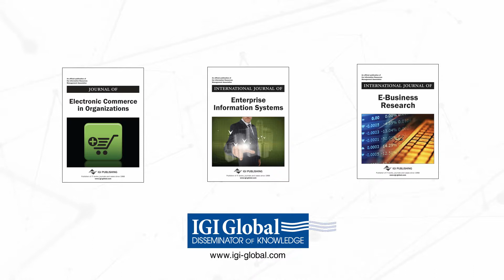International Journal of Service Science, Management, Engineering, and Technology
Ahmad Taher Azar (Benha University, Egypt) and Ghazy Assassa (Benha University, Egypt)

Now Available
Year Established: 2010
Publish Frequency: Quarterly
ISSN: 1947-959X
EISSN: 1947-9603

Description:
Topics Covered:
• Agent technologies
• Agricultural applications
• Agricultural traceability and food safety
• Artificial Intelligence
• Autonomous systems
• Big data technologies and management
• Biochemistry
• Biomedicine and bioinformatics
• Biotechnology
• Business Information Systems
• Clinical decision support
• Cloud Computing
• Computational Intelligence
• Computational techniques for service operations
• Data mining and data security
• Decision theory
• Disease detection, management and monitoring
• Distributed intelligence
• Drug discovery
• Ecological system modeling
• Economic aspects of the service sector
• Embedded sensor and mobile database
• Evolutionary computing
• Expert Systems
• Financial innovation
• Financial statements analysis
• Fraud management
• Geographic Information Systems
• Heuristics
• Image Processing
• Information Technology
• Intelligent systems and data mining
• Life science and medical research
• Machine Learning
• Management accounting
• Markov chains
• Models of service systems, services as complex systems
• Network management contingency issues
• Neuroscience
• Optimization Techniques
• Pharmaceutical science
• Policy, privacy, security, and legal issues regarding services
• Reasoning and inferences
• Security in software architecture and design
• Security patterns
• Sensor design, sensor-fusion and sensor-based control
• Service design and modeling
• Service innovation and marketing
• Service oriented architecture and technologies
• Service performance measurement and analysis
• Service quality measurement, benchmarking, and management
• Service risk management
• Social Networking
• Soft Computing
• Software engineering
• Stochastic models
• Strategic Planning
• Supply Chain Management
• Systems engineering
• Telecommunications and networking technologies
• Teleoperation and telerobotics
• Venture capital
• Virtual Reality
• Web informatics
• Web intelligence and mining
• Web services and technologies